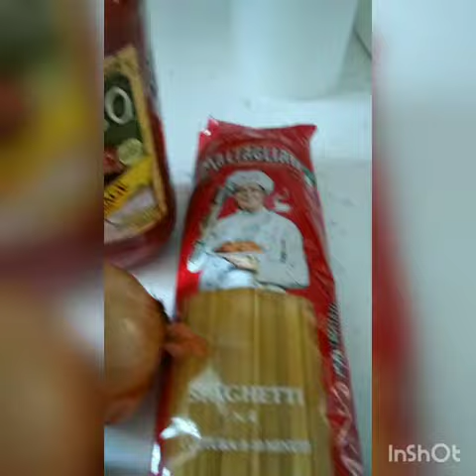Spaghetti in tomato souce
Spaghetti with tomato souce my style